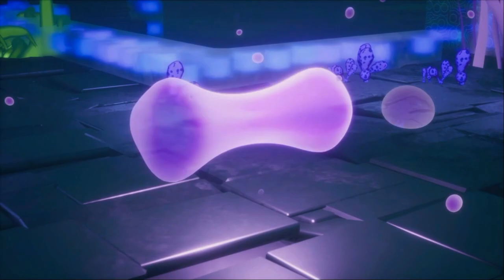Lumote: The Mastermote Chronicles | Gameplay | No Commentary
Meet Lumote, the squishiest bioluminescent creature, in this beautiful 3D puzzle platformer. Take control of the world’s inhabitants on a quest into the Great Depths to seize control from the Mastermote.

Squish, bop and bounce through the Great Depths, an underwater world filled with Motes; bioluminescent creatures who spend their lives deep in the Bioverse, living on the rhythms of an electronica soundscape. Lumote is a Mote different from others; inquisitive, and with an "eye" on power. When the shift causes the Great Depths to turn red, Lumote sets out on an epic quest to return the world to blue. To do so, Lumote must learn to take control of the Great Depths inhabitants and gain mastery of it's puzzles in order to defeat the greatest Mote of them all… the Mastermote!